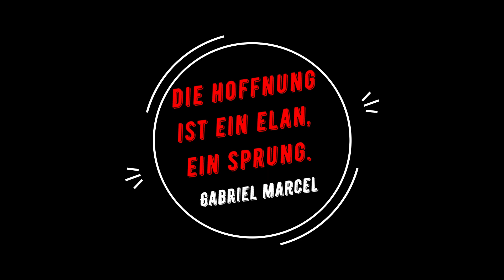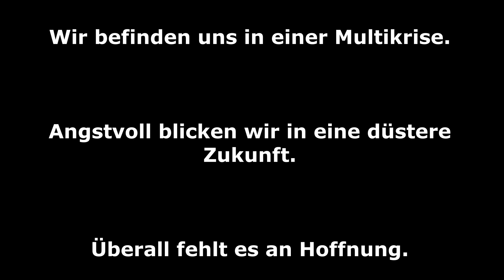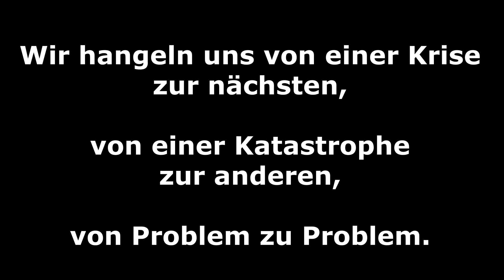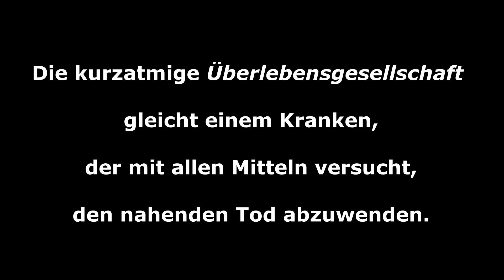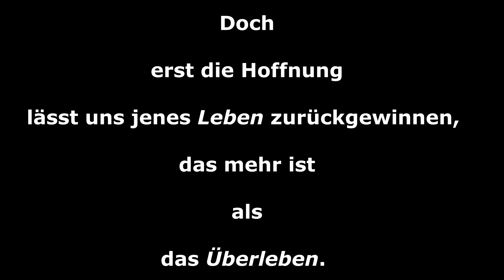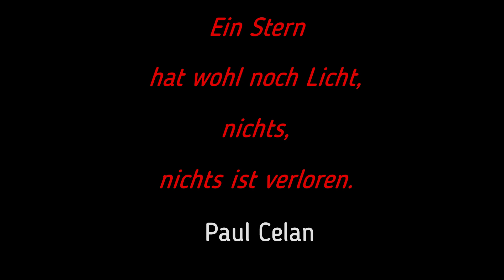DER GEIST DER HOFFNUNG (Byung-Chul Han)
- Text und Bilder aus:
DER GEIST DER HOFFNUNG wider die Gesellschaft der Angst
(mit Abbildungen von Anselm Kiefer)
[Ullstein 2024]

Astrologisch interessant ist, dass die ‘Hoffnung’ eigentlich eines der Hauptthemen des Tierkreiszeichen Schütze ist; was B-C Han, ohne es zu wissen (?), gleich am Anfang des Buches durch 2 Zitate von 2 im Tierkreiszeichen Schütze Geborener (Gabriel Marcel & Paul Celan), wiedergibt…